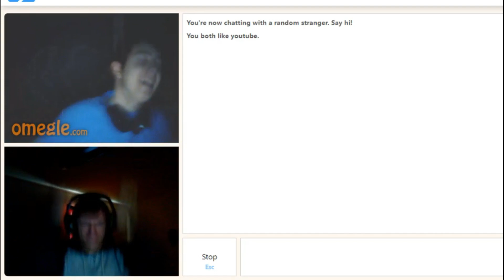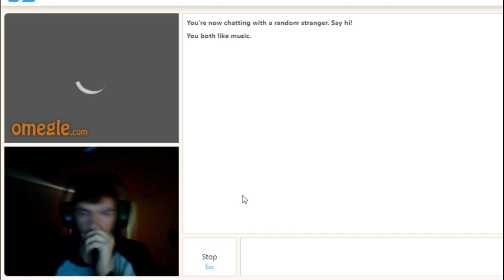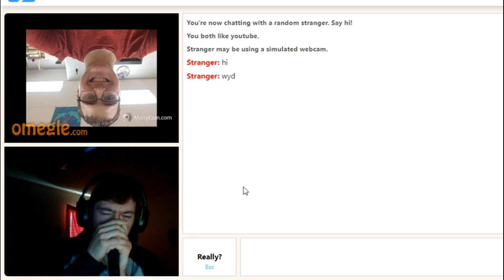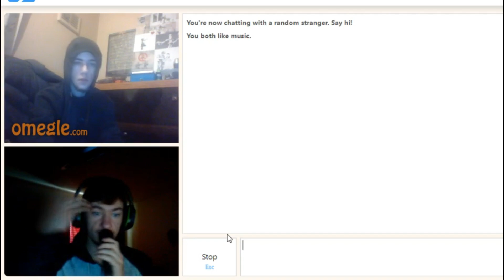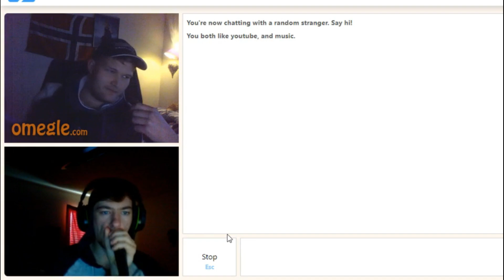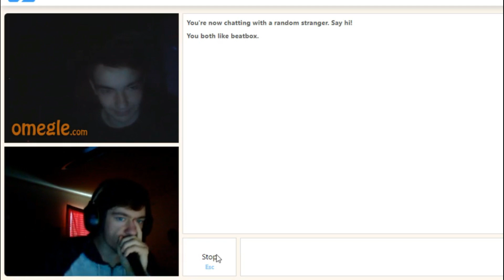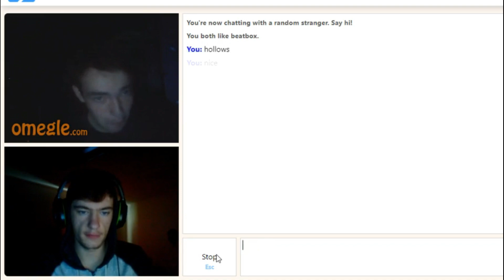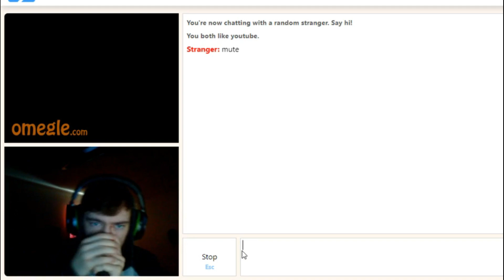SJ BBX | Omegle Reactions | Part 1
Hey guys, hope you enjoyed the video. I apologize for the video freezing at points i will make sure that doesnt happen again.

I still wanted to upload this one because I thought the reactions were still pretty funny and wanted to show off the new intro and outro to you guys.